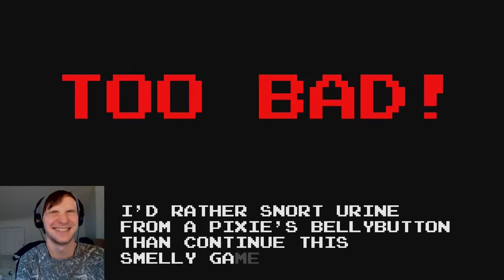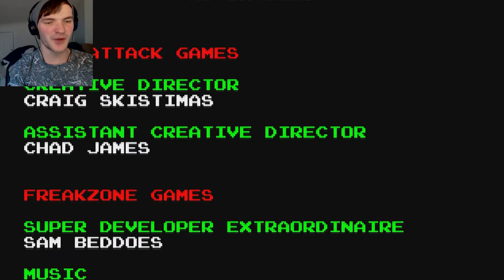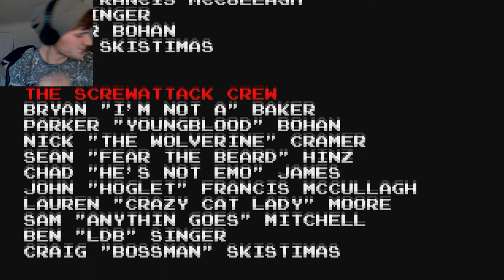I Hate You - AVGN Adventures - Finale - Foreman Plays Stuff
I will never be okay again.

Your Presenter: Foreman